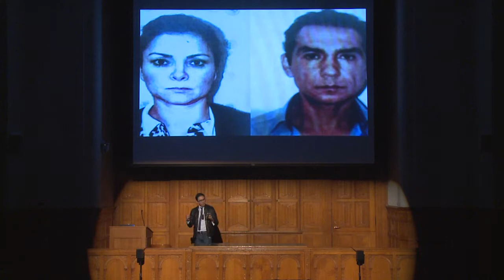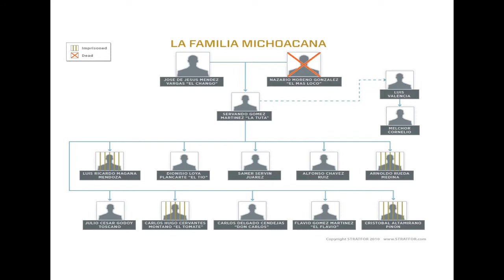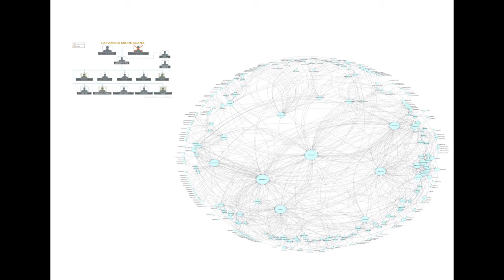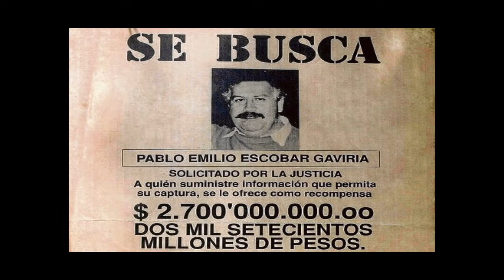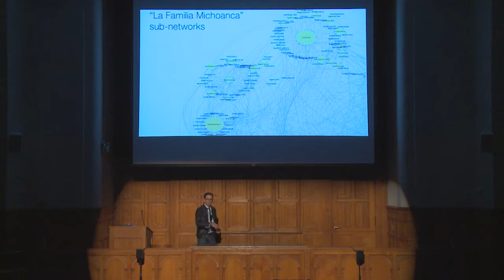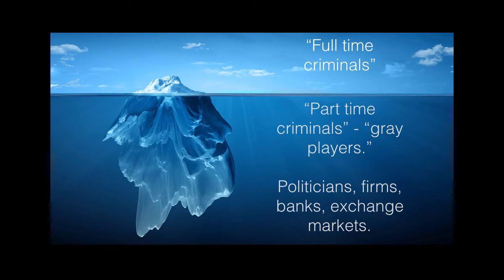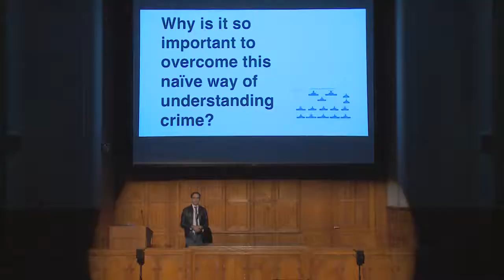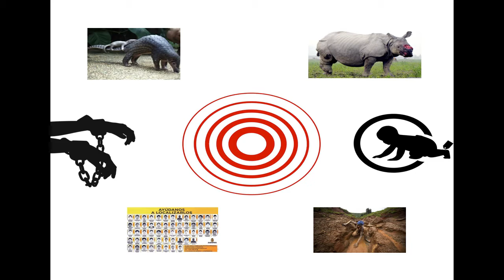Untangling transnational criminal networks | Eduardo Salcedo-Albarán | TEDxYale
Law enforcement agencies often think that eliminating crime bosses like Pablo Escobar is enough to compromise their organizations. Through captivating data visualizations, Eduardo Salcedo-Albarán reveals the true resiliency of transnational criminal networks and the significance of inconspicuous players like public servants and financial institutions.

Profiled by OZY and Philosophy Now Magazine as “The Crime-Fighting Philosopher”, Eduardo is the Founder and CEO of Vortex Foundation a non-profit research group that provides inputs for policymaking under integrative science principles. He has contributed for books and magazines published in several languages, as a researcher on corruption and Transnational Criminal Networks, as well as an activist on science and empirical knowledge. Eduardo currently serves as consultant for FUSION on stories related to global trafficking and crime. Prestigious publishers and galleries have also featured his visual work on criminal networks.